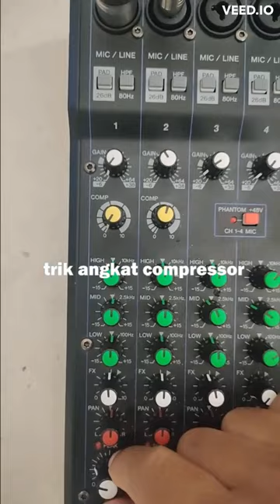Trik angkat Compressor tanpa indikator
Compressor di mixer yamaha mg10xu tidak ada indikatornya, lalu bagaimana setting compressor tersebut dengan paduan gain mixer? Di video ini ada!